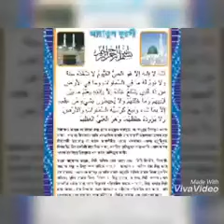শবে বরাত সম্পর্কে দেলোয়ার হোসেন সাঈদী সার কি বলেন